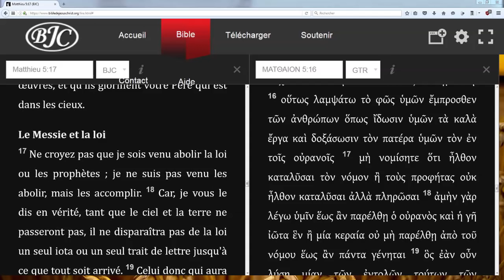Tout est accompli (Patience - 29/08/16)